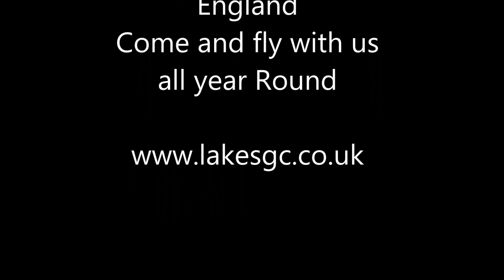Lakes Gliding Club 20 - Graham Wave Nov 13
Tow into the Southern Lakes from The Lakes Gliding Club, Walney Island to see if the Mountain wave was working - It looked like it wouldn't, but as usual at "The Lakes" the wave was working. Music is Booty Luv, Some Kinda Rush.
to realise your goal of engineless flight